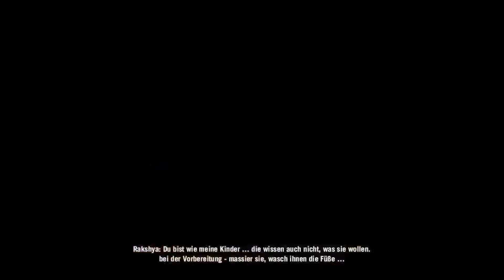[Xbox One] Far Cry 4 Endlich seit Ihr beide mal einig 🏔️041